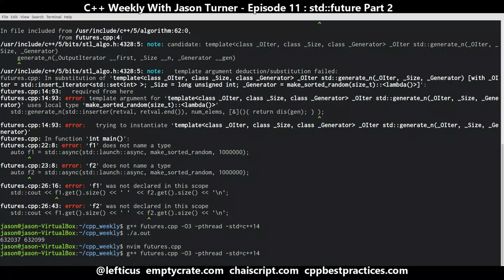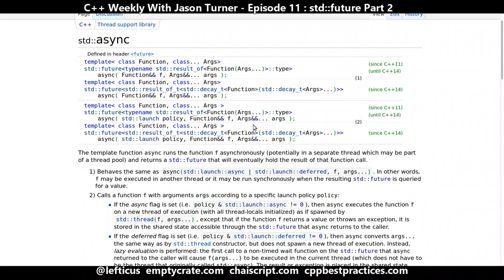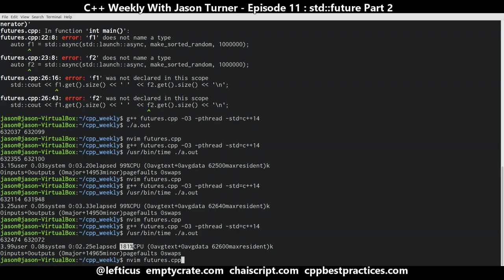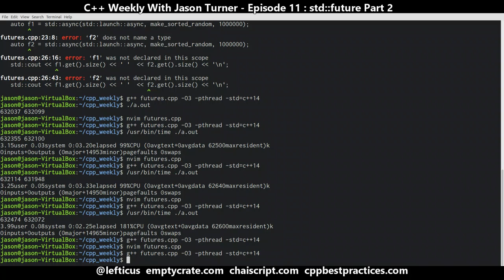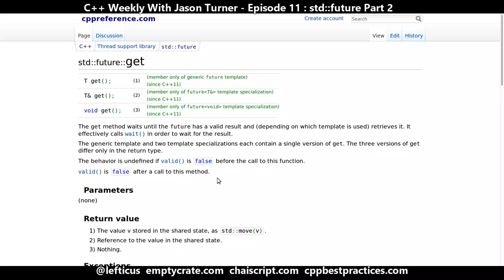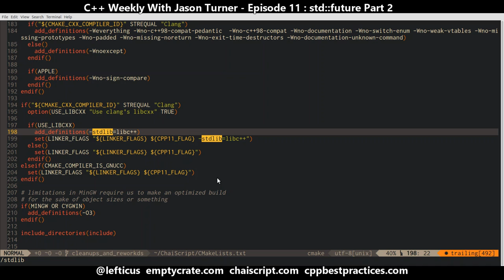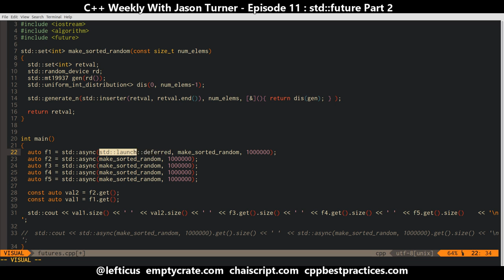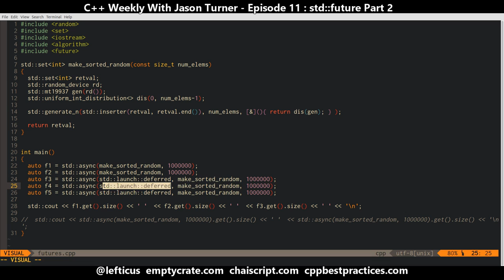C++ Weekly - Ep 11 std::future Part 2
Upcoming Workshop: C++ Best Practices, NDC TechTown, Sept 9-10, 2024
Upcoming Workshop: Applied constexpr: The Power of Compile-Time Resources, C++ Under The Sea, October 10, 2024

In this episode I correct some of the details of the "std::future Quick Start" episode while expanding on the info provided. T-SHIRTS AVAILABLE!

GET INVOLVED

JASON'S BOOKS

RECOMMENDED BOOKS

AWESOME PROJECTS

O'Reilly VIDEOS